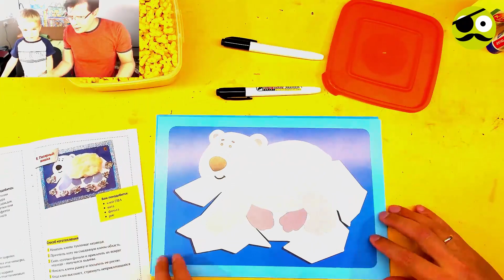How to Make a White Bear / Polar bear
How to Make a White Bear